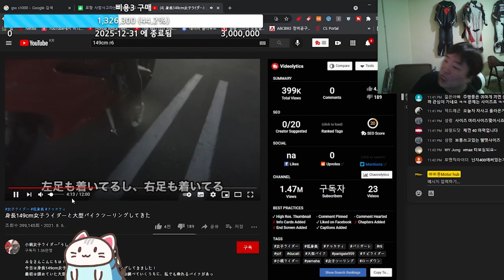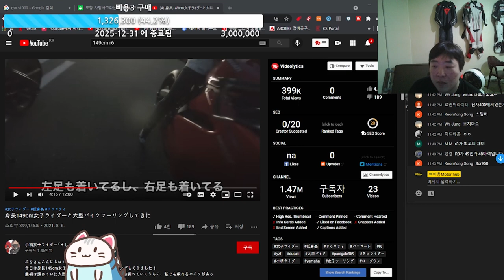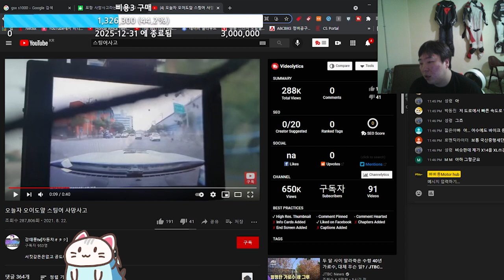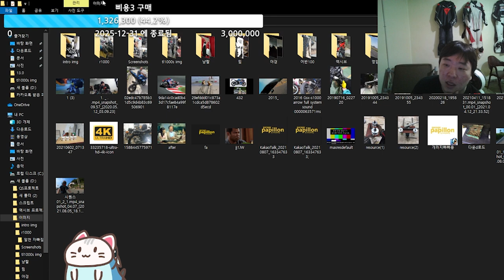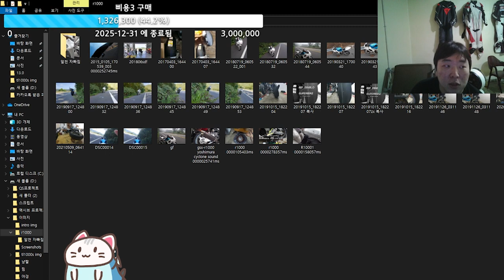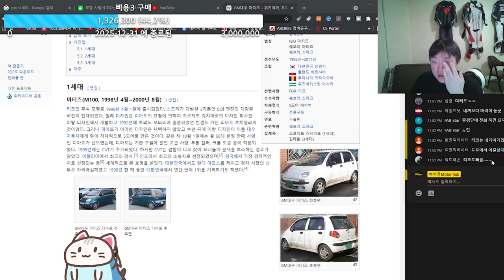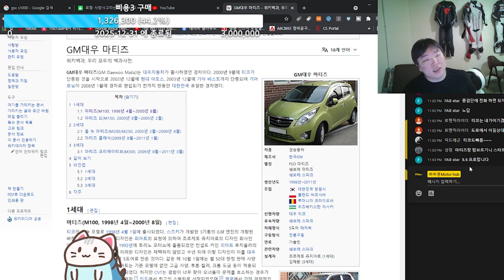오토바이 최고 출력과 밸런스